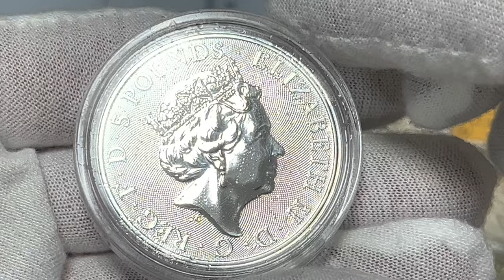2021 Queen's Beasts Completer 2 oz, 5 Pound GB .9999 fine silver BU coin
2021 Queen's Beasts Completer, 5 Pound GB, 2 .oz .9999 fine silver BU coin
Royal Mint, United Kingdom
This is completer,  last 11th - coin of this collection
Minrage: Unknown

The coin will be testing with “Sigma Verifier” precious metal verifier device. One of the special things of the “Sigma Verifier” device, in order to check the coins or bullion, there is no need to damage their integrity. It is possible to check coins and bullion that are inside the closed capsules or in a hermetic slab. Attached here is a promotional code "ash", which gives a gift in exchange for a purchase.

Coin Specifications:

In 2021, to celebrate the conclusion of the Queens Beasts, the Royal Mint released a Limited Issue Queens Beasts Completer
The Last 11th coin in this collection, that closes the Queen's Beasts Series is the "Completer" coin.

Obverse

The obverse of the coin depicts the crowned old head of Queen Elizabeth II facing right, wearing the Royal Diamond Diadem crown worn for her Coronation (her effigy known as the "Fifth Portrait").
In small letters below the head, the artist's initials J.C (for Jody Clark).
Running continuously around the effigy is the monarch's legend: ELIZABETH II · D · G · REG · FID · DEF · 5 POUNDS ·. Translated from Latin: Elizabeth the Second, by the Grace of God, Queen, Defender of the Faith, followed by the value and denomination in English.
The obverse has a textured background ("guilloché" geometric pattern) with a plain rim.
Obverse Inscription: ELIZABETH II · D · G · REG · F · D · 5 POUNDS

Reverse

The reverse of the coin features in a small circle at its centre the Jody Clark effigy of Queen Elizabeth II (which is also on the obverse), below which the designer's signature J.C; this is on a background of a thin chain-mail pattern. Around above, the inscription THE QUEEN'S BEASTS. Around below, the precious metal content and the date of issue (partly obscured by some beasts' paws): · 2 oz FINE SILVER · 999.9 · 2021 ·.
Reverse Inscription: THE QUEEN'S BEASTS · 2 oz FINE SILVER · 999.9 · 2021

On the reverse of the Completer features a stylized images of the all 10 Queen's Beasts.

Coin Details

Manufacturer: Royal Mint
Issuing Country: United Kingdom
Year: 2021
Monarch: Elizabeth II (1971 - Present)
Brands: British Queens Beasts
Collections: Queens Beasts
Series / Ranges: Queens Beasts Completer
Denomination: £5
Metal: Silver
Purity: .9999
Metal Content: 2 Troy Ounces

About Queen's Beasts Series

The Queen's Beasts designs were issued irregularly, so that the bullion versions of these coins were issued much earlier than their proof versions, and earlier than most of the other ten designs.

This is a BU version silver coins, of this collection.
The 10 Queen's heraldic beasts present at the
Queen's Coronation in 1953 were as follows:

1: 2016 The Lion of England,
2: 2017 The Griffin of Edward III,
3: 2017 The Red Dragon of Wales,
4: 2018 The Unicorn of Scotland,
5: 2018 The Black Bull of Clarence,
6: 2019 The Yale of Beaufort,
7: 2019 The Falcon of the Plantagenets,
8: 2020 The White Horse of Hanover,
9: 2020 The White Lion of Mortimer,
10: 2021 The White Greyhound of Richmond
11: 2021  Queen's Beasts Completer

The Last 11th coin in this collection, that closes the Queen's Beasts Series is the "Completer" coin. On the reverse of the Completer features a stylized images of the all 10 Queen's Beasts.